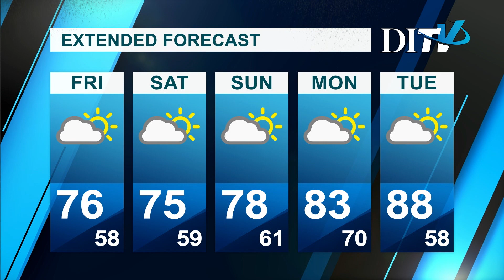DITV: Friday, August 30 Weather